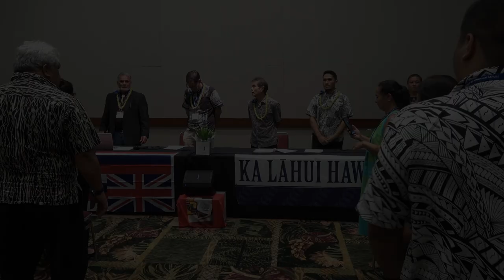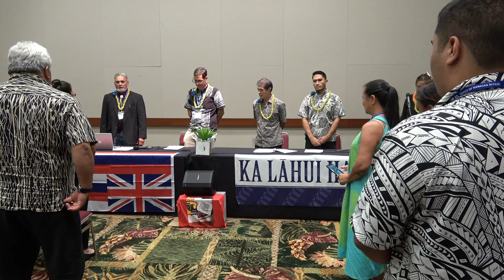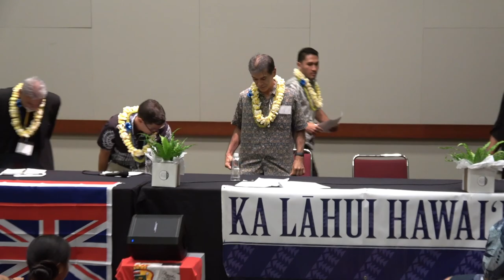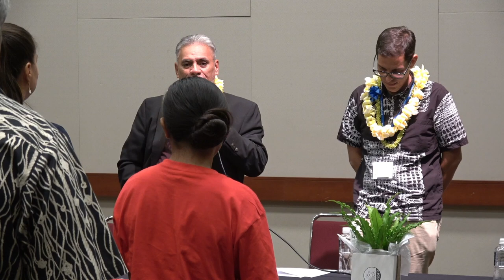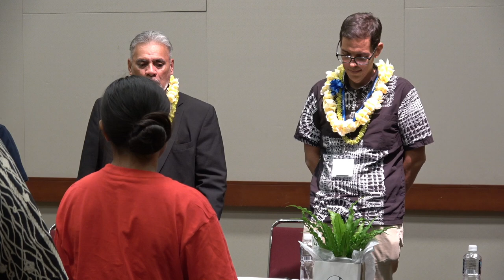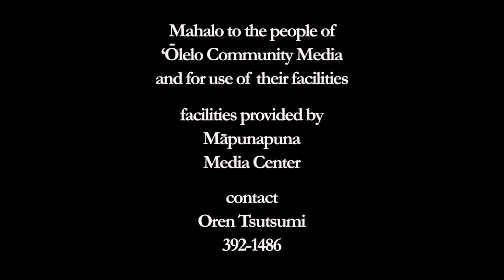Protect Kuleana Lands: Discussion Panel, 24 Kepakemapa 2019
Alan Murakami, Lance D. Collins, Ke‘eaumoku Kapu and Kaniela Ing; with M. Healani Sonoda Pale as Moderator

18th Annual Native Hawaiian Convention, Hawai‘i Convention Center, 24 Kepakemapa 2019

Oren Tsutsumi